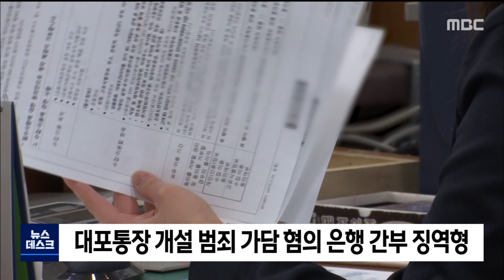2020. 9. 28 [원주MBC] 대포통장 개설해 범죄 가담..은행간부 징역형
보이스피싱에 악용될 줄 알면서도
대포통장을 개설해 준 은행직원에게
법원이 징역형을 선고했습니다.

춘천지법 원주지원은 시중은행 부지점장인
박씨가 지난 2018년 8월부터 6개월여 동안
A씨에게 신원확인 없이 40개의 불법계좌를
만들어준 혐의로 징역 1년에 집행유예 2년을
선고했습니다.

또 범죄조직과 박씨 사이에서
대포통장을 주문하고 전달하는데 가담한
A씨 등 3명에게도 징역형에 집행유예를
선고했습니다.

재판부는 이들이 만든 대포통장으로
최소 6천만원의 보이스피싱 피해가
발생했다고 판시했습니다.